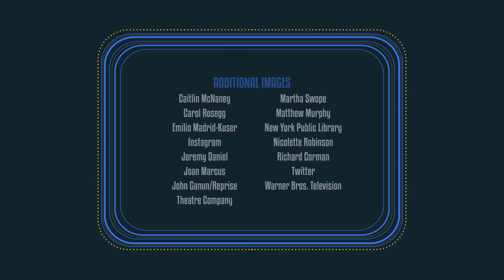Show People with Paul Wontorek: Nicolette Robinson of WAITRESS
WAITRESS newcomer Nicolette Robinson talks about what it's like for her daughter Lucille Ruby to see her on Times Square billboards, taking over the world with her HAMILTON Tony winner and hubby Leslie Odom Jr. and more.

Here are some of the must-read highlights:

ON SARA BAREILLES
“Sara Bareilles is a goddess. She has such a gift with writing music. She’s not a mom, but the songs that she wrote for this woman that gives birth to a baby for the first time—I couldn’t have said it better myself. It’s everything you would hope you would be able to do as a performer.”

ON SINGING IN THE CAR WITH HER HUSBAND LESLIE ODOM JR.
“We sing RENT together in the car. We sing random songs. Dixie Chicks, that kind of stuff.”

ON HER DAUGHTER
“This is the first full-time job I’ve had since I was pregnant with Lucy. I miss her all the time. It’s challenging, but it also feels like something I needed to do for myself. Motherhood has taught me about discovering the balance of being with your child but also fulfilling that need that you have. I hope that she sees that I’m doing what I really love to do. Hopefully that’ll push her to do the things that she wants too. When she comes to the theater, there’s a giant picture of me outside the door, and she goes, ‘Mamma!’”

ON MAKING HER BROADWAY DEBUT IN WAITRESS
“This feels like the biggest milestone of my career. Every day I’m pinching myself. I’ve loved this show since it opened on Broadway, and I’ve connected with Jenna in such a deep way. I’ve loved this music. I was just a big, big fan, and in the back of my mind, Jenna was always a dream role of mine. But it never even occurred to me that I could play her. If you had asked me what my dream role was, I would have never said Jenna even though it 100 percent is a dream role. It’s just kind of how it’s been. It was a noble and smart and important decision for this creative team to make to open that up. The people I’ve met at the stage door, the messages I’ve been getting on Instagram—it’s really touching a lot of people, and it really opens up a window of opportunity. I’m excited to see who comes next after me.”

ON MOTHERHOOD
“I’ve never experienced anything like pregnancy, childbirth and motherhood. It’s a whole other ballgame. I don’t think anything has changed me more than the experience of going through ten months of carrying a human being and then birthing a human being and then figuring out how in the world to raise a human being.”

ON HER FIRST THEATRICAL OBSESSION
“I remember seeing Aida for the first time and seeing a strong black woman in that role. I was floored. I learned to sing off of Heather Headley’s voice on that cast album. But I saw Toni Braxton [as Aida on Broadway.] I was 13, and I loved it so much that I bought a ticket the next day and went by myself to see the show again.”

ON HER BUCKET LIST BLANCHE
“A dream of mine is to play Stella in A STREETCAR NAMED DESIRE. I have a dream Blanche: Zainab Jah from ECLIPSED on Broadway. I am such a fan of hers.”

ON HER HAM FAM BFF PHILLIPA SOO
""She’d be amazing [as Jenna.] I’ll watch her do anything. I’d watch her read the dictionary.””

ON HAMILTON HUBBY LESLIE ODOM JR.
“Before HAMILTON, we had to borrow money from my parents to make our rent in time. It’s just a crazy journey. It’s a tough business. When he did his first workshop for HAMILTON, he just knew it was something he had to do everything he could to be a part of it. He’s the best dad, and he’s been the most supportive husband during this whole process. This is something that we talk about all the time: if you love something enough, if you put your heart towards it and you really love it and digest it and surround yourself with it, you’ll get that thing that you love. I believe that that’s what happened with Waitress. He’s been so great in keeping me lifted during this whole process.”

ON ENJOYING THE JOURNEY
“Just hang tight. Just be present. Be grateful and find the joy in all these moments even in the downtime. Find the beauty in being able to binge-watch your favorite show. You have to trust that this journey is completely tailor-made for you. You can’t compare yourself to other people’s journeys. I would have told myself years ago, ‘Just trust. You’re going to be able to do all of the things you want to do. God willing, life is very long. Just stay on that journey and enjoy it.’ Life is more about the connections you make with people and the experience than it is about the successes and the things you have to show for it.’ I try to remind myself of that as much as I can.”